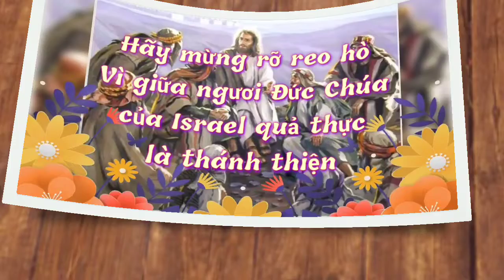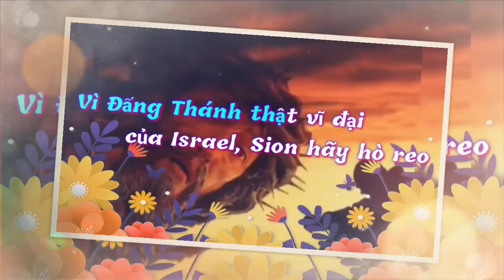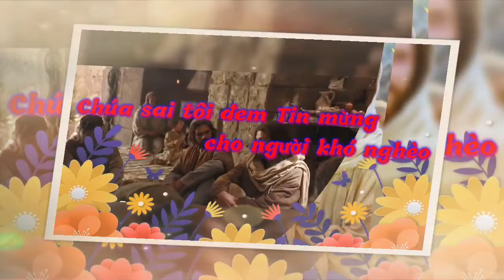(AT) Đáp Ca CN3MVC Is12,2-6 (Kim Long)